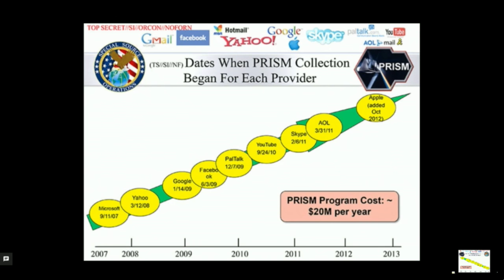American whistleblower Edward Snowden | Internetdagarna 2016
See American whistleblower Edward Snowden live from Moskva at the Internet Days (November 21, 2016), in a conversation arranged by Amnesty International and Right Livelihood-award. Snowden is one of the cases of Amnestys international campaign Write for Rights where the organisation demands President Obama to pardon Snowden. Please visit skriv.amnesty.se for more information on Amnestys campaign.

The conversation was presented by Anna Lindenfors, general secretary of Amnesty International Sweden and Ole von Uexkull, executive director of Right Livelihood Foundation. Moderator for the conversation was Brit Stakston CEO Blankspot and mediastrategist with focus on internet and democracy.

Edward Snowden begins at 10.15.